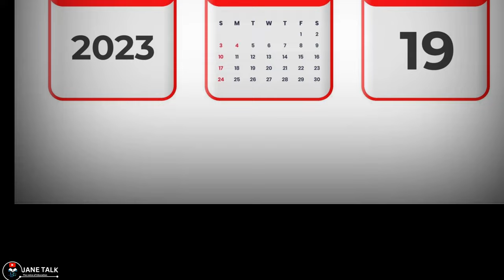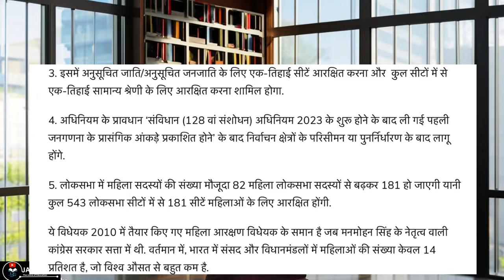Women Reservation Bill: नारी शक्ति वंदन अधिनियम विधेयक Explained by janetalk // why it is important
The Women's Reservation Bill, which promises 33 percent seats in Lok Sabha and state Assemblies for women, was tabled in the Lower House of Parliament on Tuesday, 19 September, by Union Minister of Law and Justice Arjun Ram Meghwal. The bill has been titled 'Nari Shakti Vandan Adhiniyam'. What are the key highlights of the bill? We explain.

 लोकसभा में महिला आरक्षण बिल पारित हो गया है. बिल के पक्ष में 454 मत पड़े जबकि दो सांसदों ने इसके विरोध में वोट दिया. संसद की नई इमारत में कार्यवाही मंगलवार से शुरू हुई. पहले दिन क़ानून मंत्री अर्जुन राम मेघवाल ने महिला आरक्षण से जुड़ा विधेयक पेश किया था. इस विधेयक में संसद और विधानसभाओं में महिलाओं के लिए 33 फ़ीसदी आरक्षण देने का प्रावधान किया गया है. महिला आरक्षण के लिए पेश किया गया विधेयक 128वां संविधान संशोधन विधेयक है.